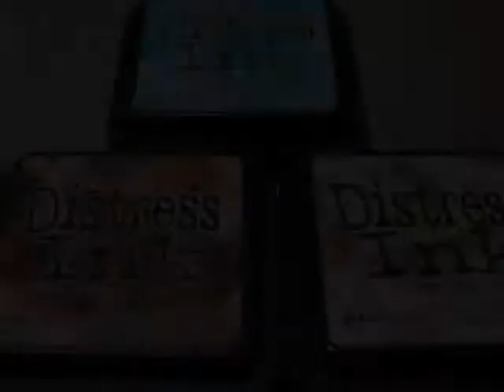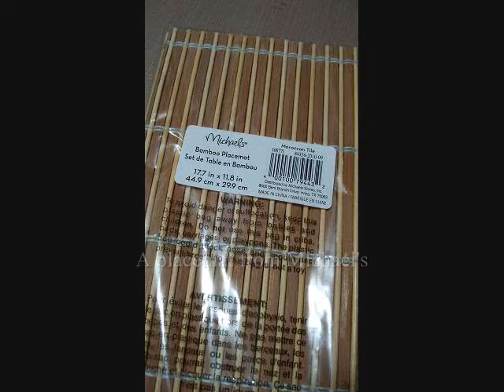An Asian Inspired Wall Clock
I got this wooden tray from one of my niece's door hanging sign kit package. It was a part of a display that wasn't going to be used. So I just saved it from being  thrown away. For this project I got inspired by an old Chinese painting that I saw in one of my books. I've always loved the calmness and the serenity feeling when I look at the Asian's arts. So I made this wall hanging clock for myself so I could look at it and feel calm.